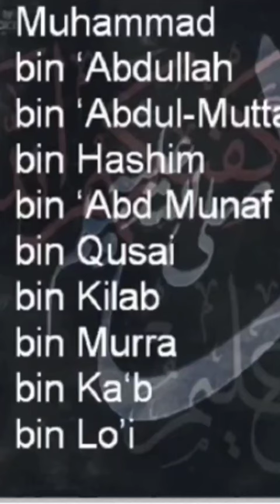Nabi(S) Ki Piriyaan,Aadam(A) Tak//Muhammad bi Abdullah bin Abdul-Muttalib bin Hashim........Aadam(A)